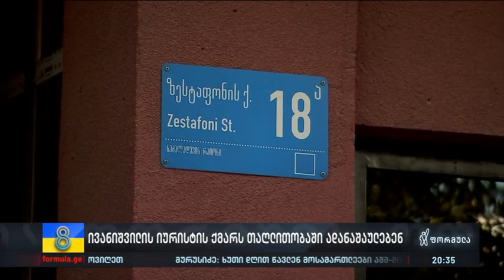რატომ ვერ ამთავრებს სასამართლო 24 დაზარალებული ოჯახის საქმეს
▪️ რატომ ვერ ამთავრებს სასამართლო 24 დაზარალებული ოჯახის საქმეს — მოქალაქეები თაღლითობაში ივანიშვილის ადვოკატის ქმარს ადანაშაულებენ